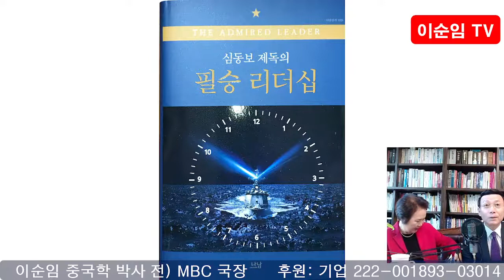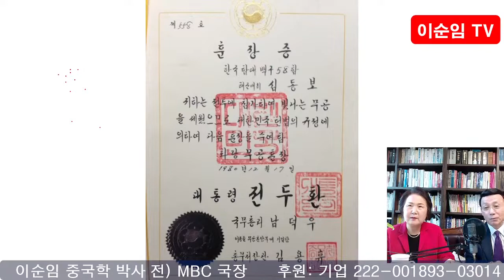이순임 전 MBC공정노조위원장, 심동보 제독 초청 특별 대담: '정의는 행동이다' [이순임TV 제공][심동보자유애국TV] (2022.1.18)